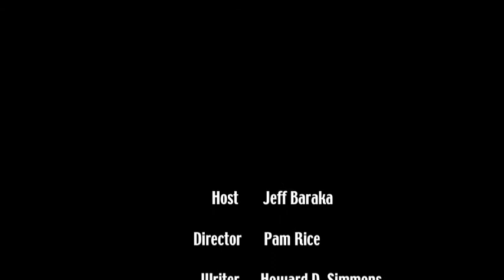Jeff Baraka - Part One - OverexposureTV at Helix Camera and Video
Jeff visits Chicago's Helix Camera and Video to explore digital photography and how it has changed the way photographers work in today's environment.